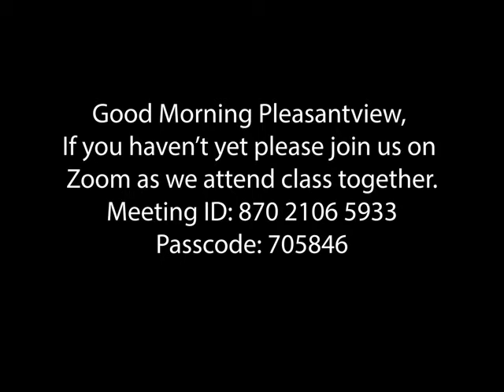2 7 Sunday Service